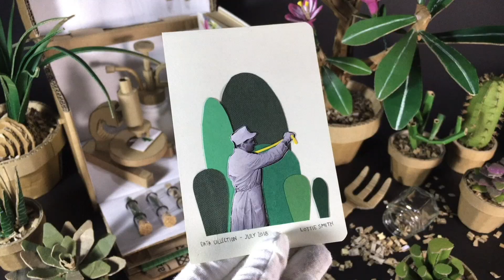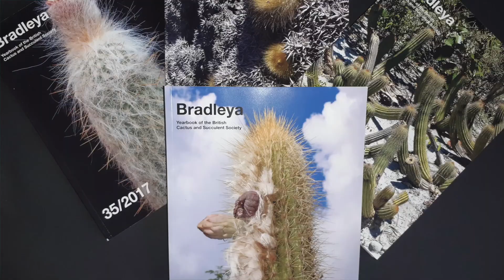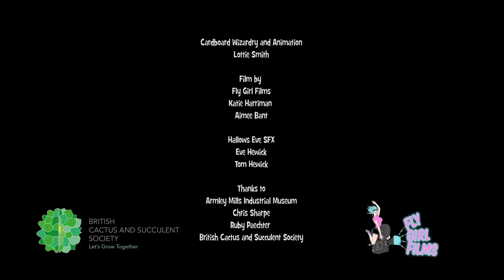British Cactus and Succulent Society. The Song.